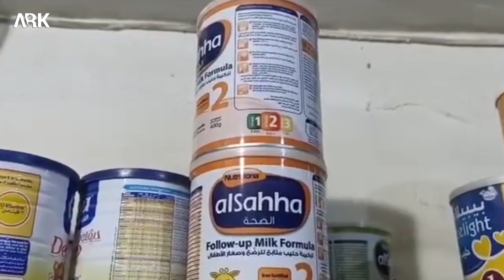افتقار الصيدليات في كوردستان سوريا لعدة أنواع من حليب الأطفال